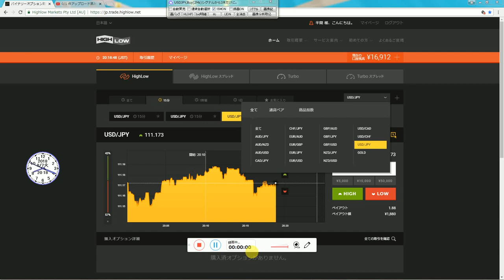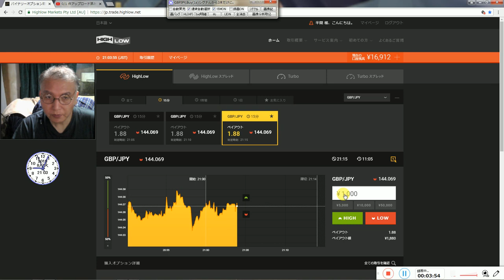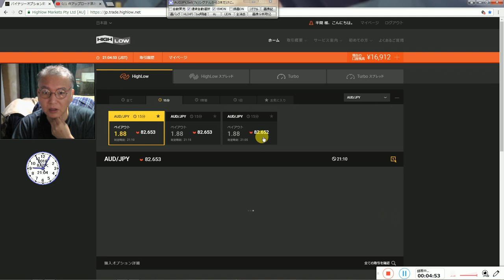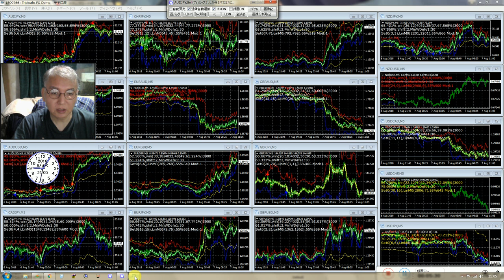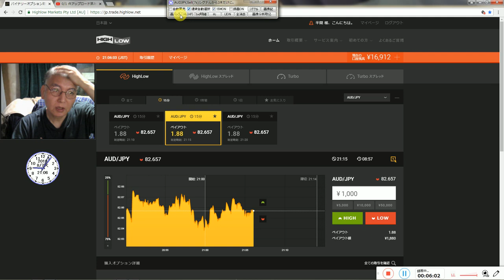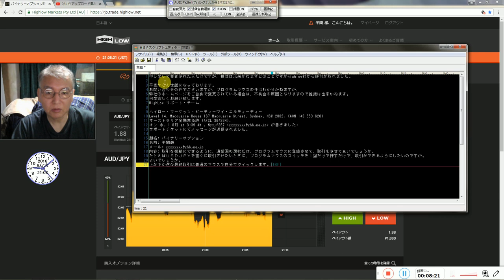申し出して審査された人だけですが、推奨は出来かねますとのことですがhighlow社から許可が取れました。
大きい会社、ＪＢＣＣグループの最高創設者です。

平素からお世話になっております。
弊社のホームページをご自身で変更されている場合は、不具合の原因となりますので推奨は出来かねます。
HighLow サポート・チーム

ハイロー・マーケッツ・ピーティーワイ・エルティーディー
Level 14, Macquarie House 167 Macquarie Street, Sydney, NSW 2002. (ACN 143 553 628)
オーストラリア金融業免許 (AFSL 364264).
サポートチケットにてメッセージが送信されました。

題名: バイナリーオプション
名前: 半間巌
内容: 取引を機敏にできるように、通貨国の選択だけ、プログラムマウスに登録させて、取引をさせて良いでしょうか。
たとえばＵＳＤＪＰＹを直ぐに取引させたいときに、プログラムマウスのスイッチを１回だけで押すだけで、取引ができるようにしたいのですが。
よいでしょうか。
上か下か選び最終取引は普通のマウスで自分でクイックします。

2016年と2017年にズルトレーダで世界1位と2位のバイナリーオプションのスペシャリスト者です。